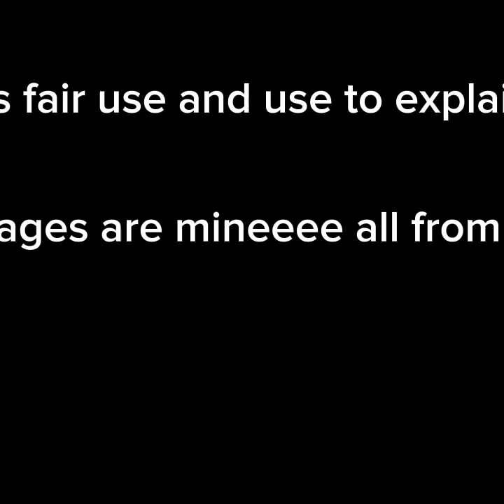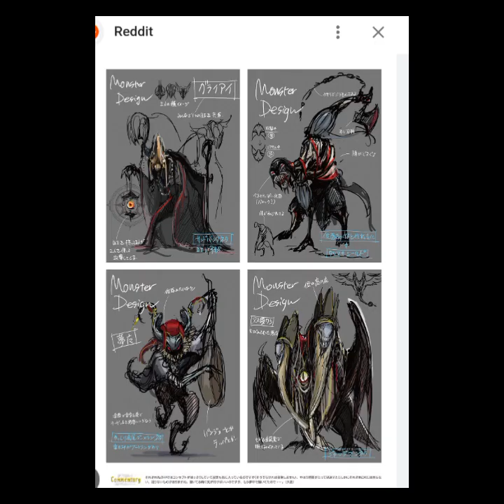Remakeing DMC 5 SE part 2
all right are own by Capcom
and also for some there a devil sword Vergil is by art by I can't pranoues his name on Twitter